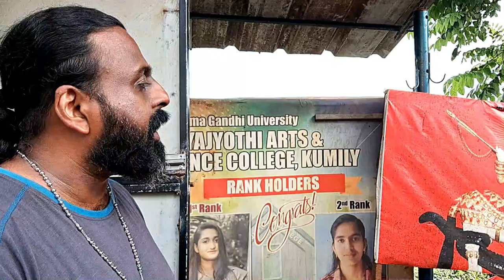Is God in Pattumala Church or in YOU ? | Manoj KG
പട്ടുമല പള്ളിയിലാണോ നിങ്ങളിലാണോ ദൈവം ? | The Kingdom New

Pattumala Velankanni Matha Church